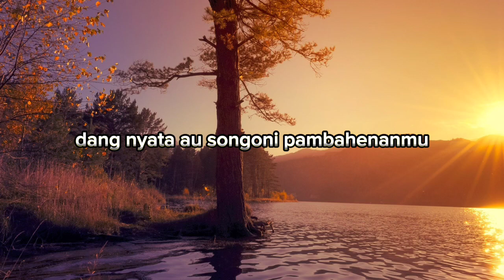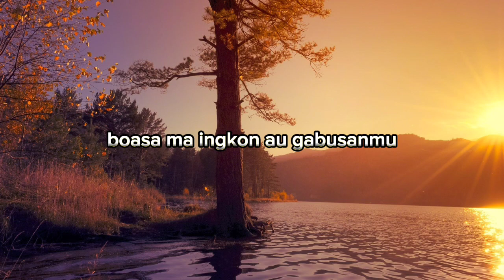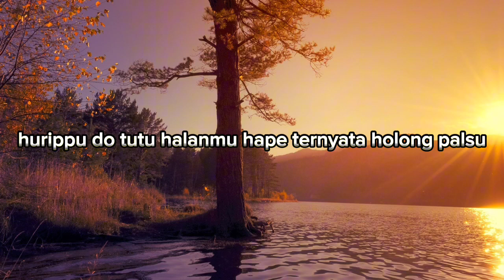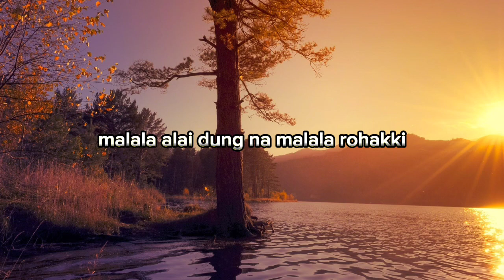Boniaga Trio - Kecewa (Video Lirik)